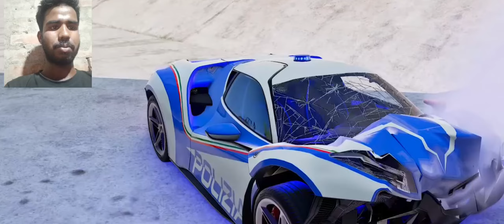Supercar Fails & High-Speed Car Crashes #10 😱 BeamNG.Drive#sksirajboss2#viral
ouble Flatbed Trailer Truck vs Speedbumps Train vs Cars | Tractor vs Train Beamng.Drive #52#viral Train 3D gaming Trains vs Chain - BeamNG.drive

Double Flatbed Trailer Truck vs Speedbumps Train vs Cars | Tractor vs Train Beamng.Drive #52#sksirajboss1
Hi Everyone, enjoy the epic BeamNG.drive videos here!
Playing video games has always been my passion since i was a young boy. The passion seems like still going strong even today. But the difference is, we now have BeamNG Drive! This car crashing game makes my gaming passion leveled up to another level. BeamNG Drive gameplay is a relieve to any petrolheads who might had a bad day and looking for some kind of daily refreshment. No, i don't want to enjoy this game by myself. This time i want to make something for others, i want to make good BeamNG Drive video content for you to enjoy.

beamng drive, Flatbed Trailer, Transporatation with Truck, Pothole vs Car, BeamNG.Drive